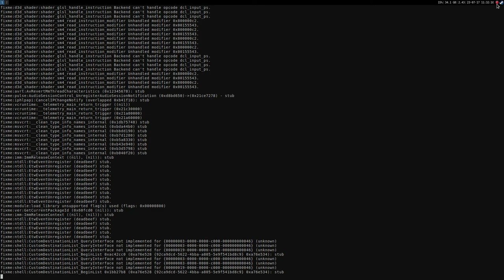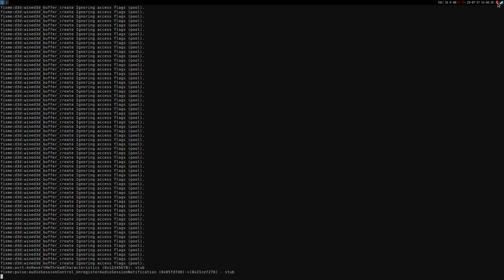Dangerous Golf (DX11) ·· Unreal Engine 4 audio skipping when recording with PulseAudio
Audio was working fine while playing, it must be pulseaudio or the recorder (ssr) issue...

16GB Ram DDR3-1600 cl9
ASRock Fatal1ty p67 Performance
Shitty HDD